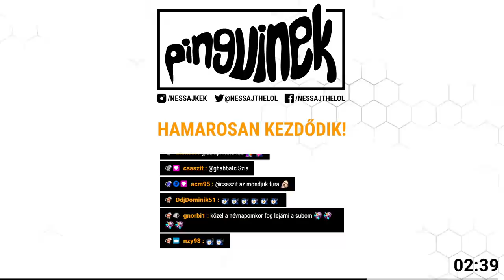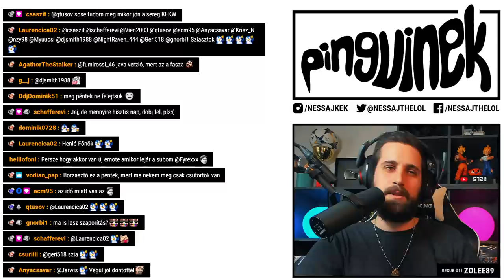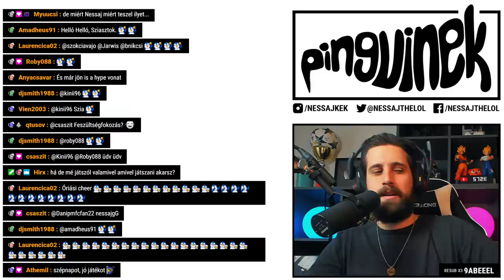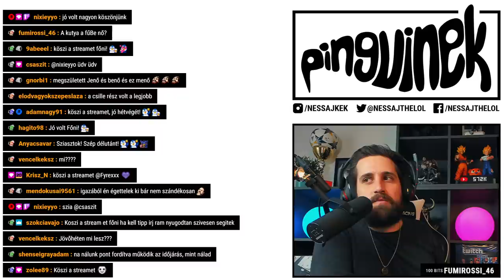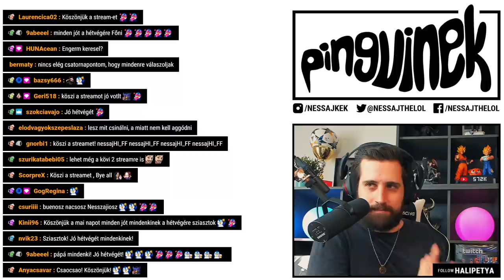HULLÁMVASÚT PROJEKT 🔴 Minecraft | 4. rész (Végigjátszás)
A Minecraftban a játékosok egy blokkokból álló világot fedezhetnek fel, használhatják annak nyersanyagait, eszközöket és építményeket készíthetnek - a határ csak a saját kreativitásunk! 🐧